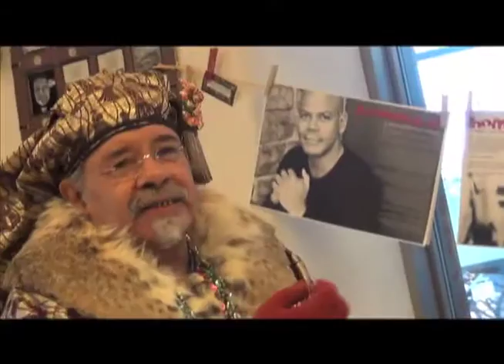Ceremony at El Museo del Barrio for Three Kings Day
Politicians and Community Leaders speak at the Museo to inaugurate the festivities for the Three Kings Day